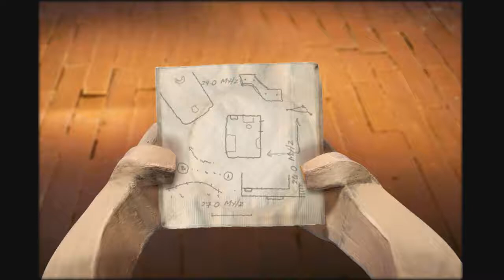VICTOR KILLER / The Dream Machine (PC) - Chapter 3 / Part 4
Nope, nope, and nope...

In this episode of The Dream Machine, we will solve the disappearance of a fellow crew member, and end the conspiracy of the cruise ship.

I did some changes on the thumbnail to avoid some spoilers. Originally, I was suppose to add the roster book instead. Although, I don't want to spoil the surprise for you guys, so I changed it.